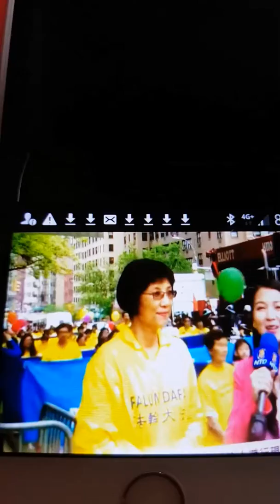The New Paper Singapore Talking Point Stomp youmaker Epoch Time NTDTV Teochew